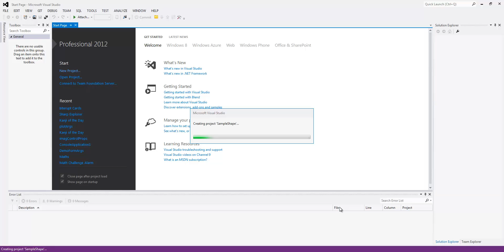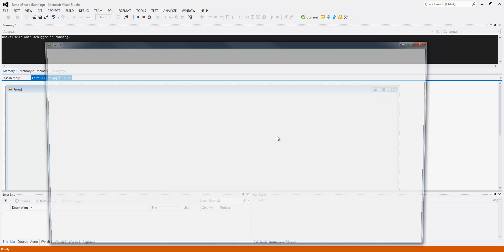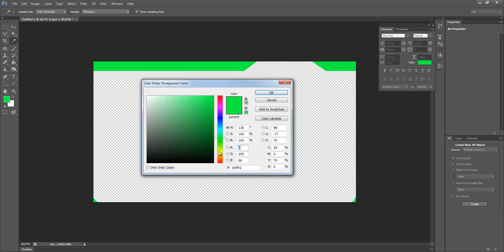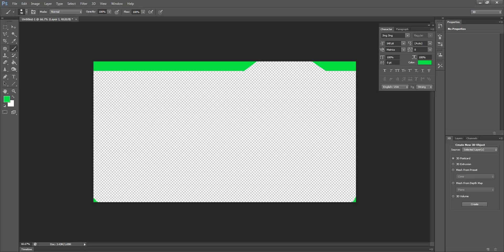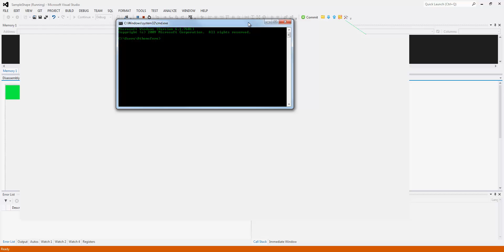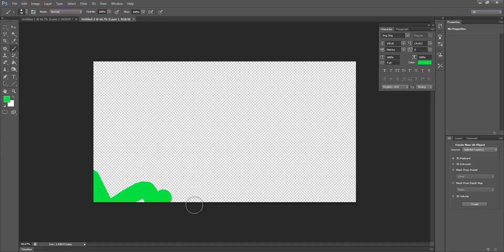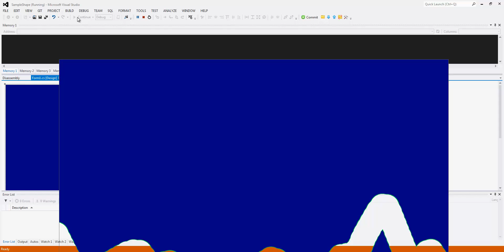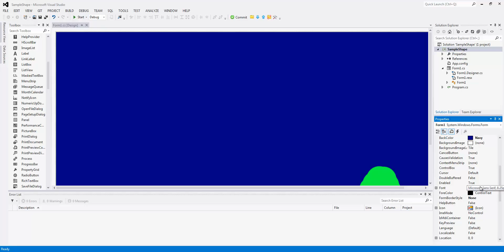How to Create Custom Shape Forms - WinForms and C# .NET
This is a brief and easy way to get basic custom shapes for your Windows WinForms in .NET (C#). Basic technique is explored, but the art is in the tweaking which is not covered in depth.